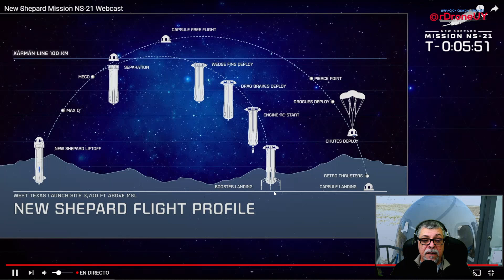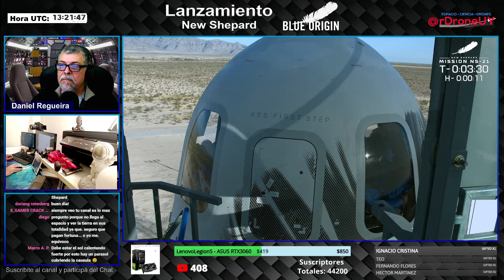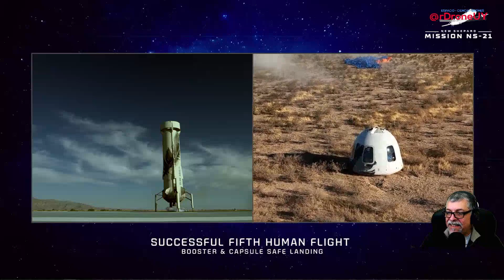Versión Corta- Katya Echazarreta se convierte en la 1er mujer Mexicana en viajar al espacio- ESPAÑOL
Idea de la miniatura de Youtube David Díaz